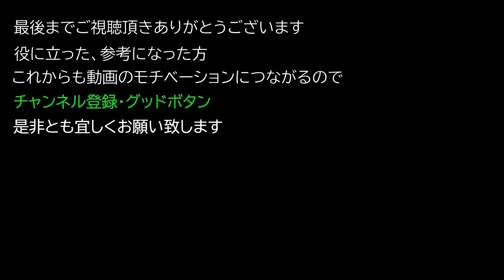【Dying Light2 ダイイングライト2】 アーティファクト 武器 『円相の刀』の入手方法について紹介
アーティファクト 武器 『円相の刀』の入手方法について紹介